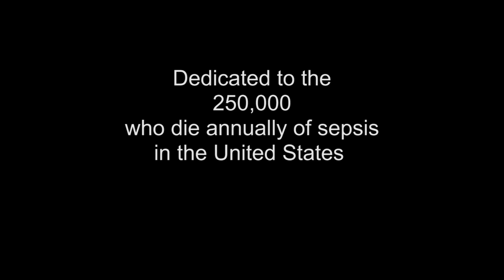RORY STAUNTON FOUNDATION Sepsis Education - Knowledge for a Safer Future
More than 60% of adults in America have never heard the word ‘sepsis’. The Rory Staunton Foundation is dedicated to ensuring that families understand the threat of sepsis and have the knowledge they need to keep their loved ones. To educate a new generation to protect itself against sepsis, the Rory Staunton Foundation has developed an education module for middle and high school students examining the science of infectious diseases with a focus on sepsis. The module was piloted in New York City classrooms in September 2015, and will be available to school districts, principals, and teachers in January. We encourage you to share the video and engage your local schools district and urge them to include our sepsis education module in its curriculum.